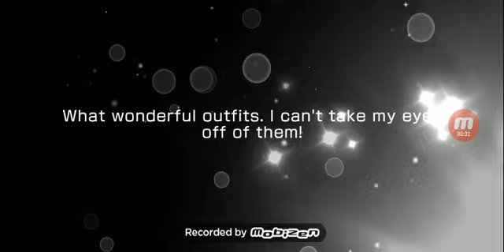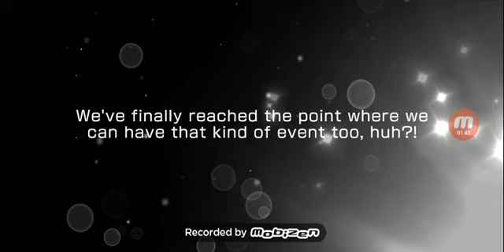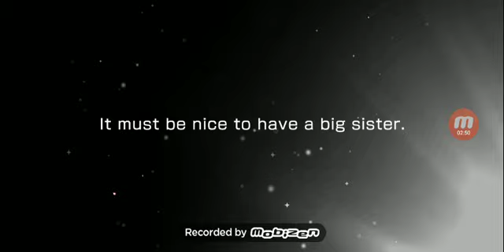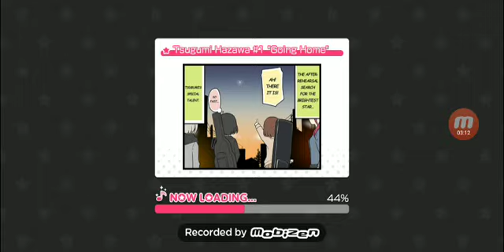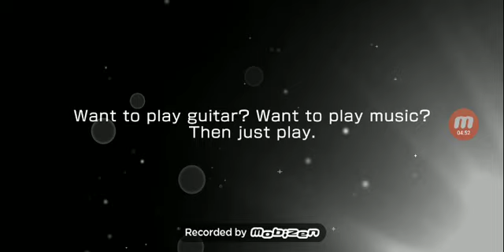(ENG) Bandori Scouting 2nd Anniversary Dreamfest!